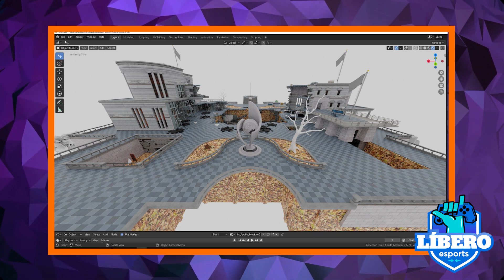MAFIA EN VALVE POR COLLECTORS CACHE y NoPing gana 3 Turbos | El Courier Informativo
El Courier Informativo es nuestro noticiero que trae todas las noticias del mundo Esport y Gamer.

En este episodio:
- Filtraciones de Fortnite
- Noping Campeon Turbocup
- Call of Duty modo 200 personas

- Mafia en Valve